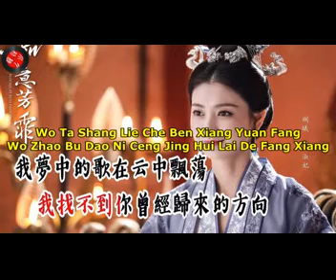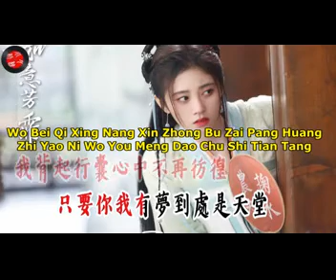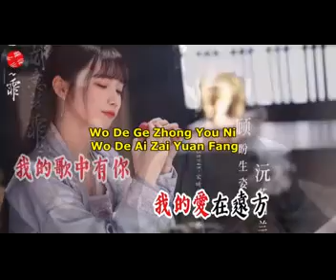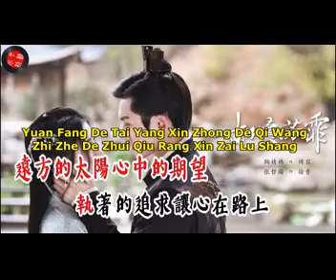XIN ZAI LU SHANG 心在路上 PINYIN LYRIC